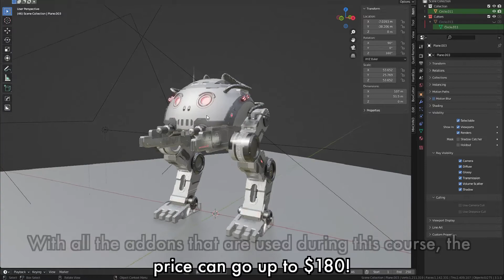Blender Bros Hard Surface Modeling Course Review pt.1